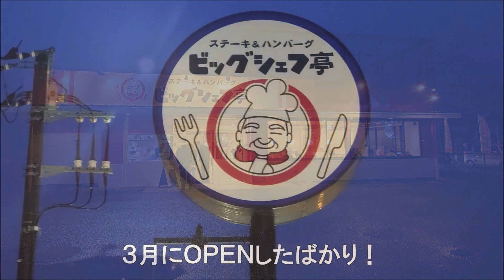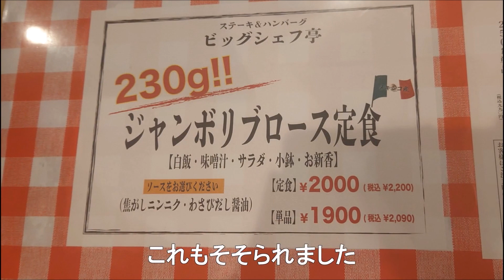【ビッグシェフ亭】千葉県野田市 埼玉県の人気店が野田に新規オープン・激安・激旨・熟成赤身牛ステーキ！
埼玉県の人気店が野田氏へ進出！
3月に新規OPENで　すでに待ち客続出の【ビッグシェフ亭】に行ってきました
熟成赤身牛ステーキを食べました
300gのビッグサイズで　牛すじ・サラダ・味噌汁・ライス付きで
なんと1,300円！　びっくり価格です　しかも激旨！
辛味噌がさらに牛旨味を増してくれますよ！